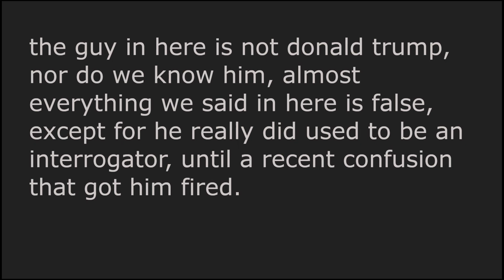AQI Commercial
No longer on TV, this revealing commercial was put out by AQI several years ago.